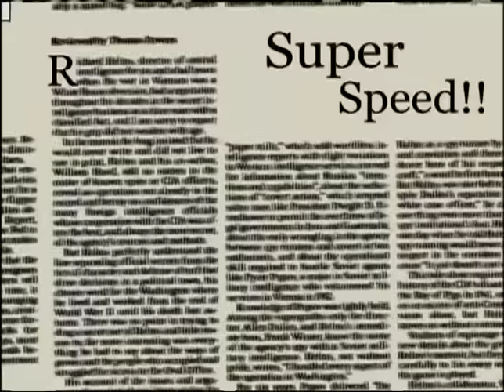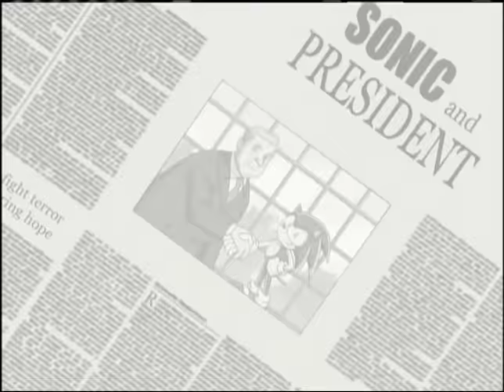SONIC X - EP14 That's What Friends Are for | English Dub | Full Episode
SONIC X - Episode 14 That's What Friends Are for
Sonic decides to take his new friend Helen to pick flowers instead of attending the President's party he was invited to. The President's aide responds by sending a military unit to capture Sonic!